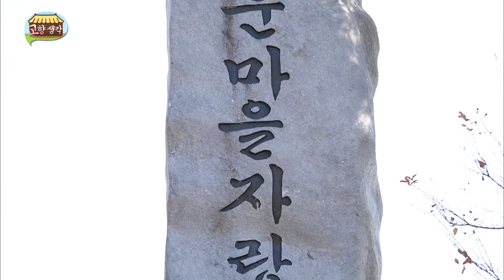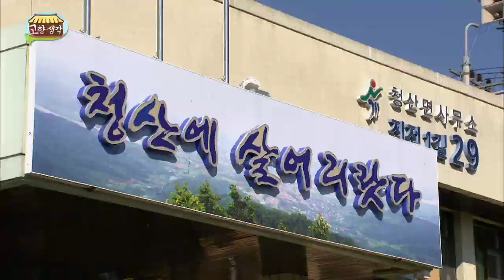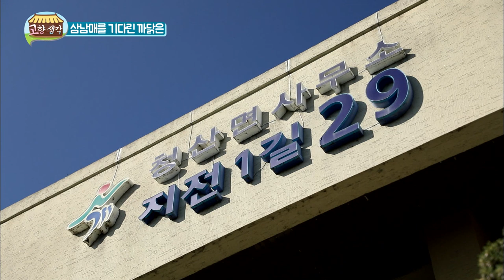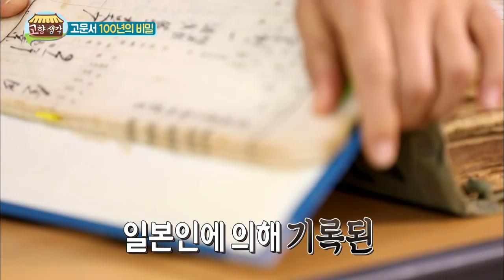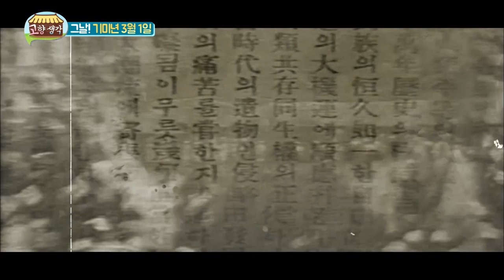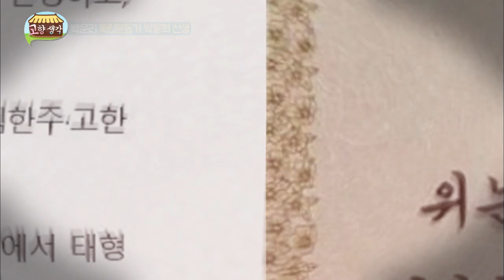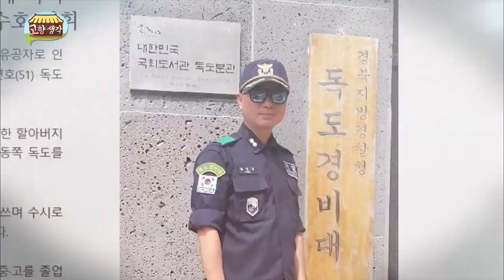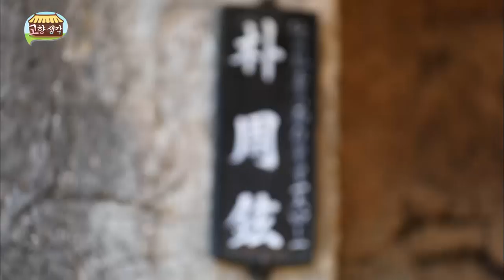독립 운동가의 흔적을 찾아서... / 고향생각 - 옥천 청산면 백운리 1편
오늘은 옥천군 청산면 백운리를 찾았습니다.
얼마전 '풍경이 있는 마을'로 선정된 백운리답게
마을 초입부터 다양한 벽화가 삼남매를 맞았는데요

이장님을 도와 감도 따고 홍시도 주워먹으면서
다같이 둘러 앉아 곶감을 만들기 위해 감을 깎았습니다.

점심으로는 직접 만들어주신 따끈한 손두부 한 그릇
대접 받았습니다.

이후 초대를 받아 간 면사무소에서 놀라운 책을 한 권 보게되는데요
바로 일제 강점기 시절 일본에 의해 만들어진 이 책은
'범죄인명부'라는 이름으로 당시 독립 운동을 하셨던
독립운동가들의 이름이 적혀 있는 책입니다.

백운리의 독립운동의 흔적을 찾아 삼남매가 떠나게 되는데
과연 누구를 만나게 되었는지 지금 만나보시죠

 -고향생각-
본방송 : 매주 월 저녁 08:55
재방송 : 매주 화 낮 12:55